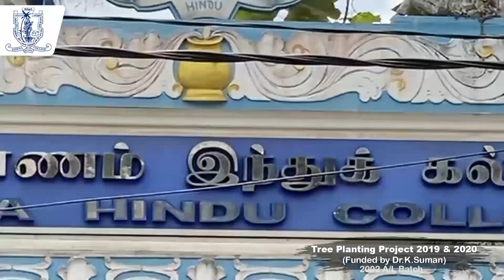Tree planting Projects 2019 & 2020